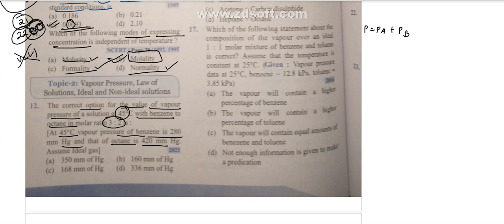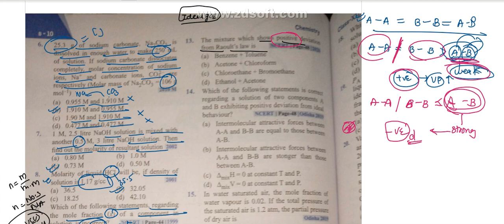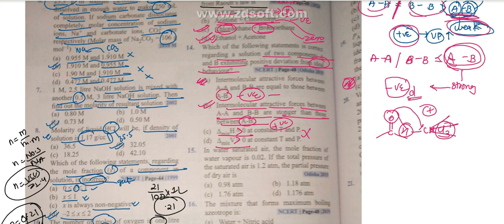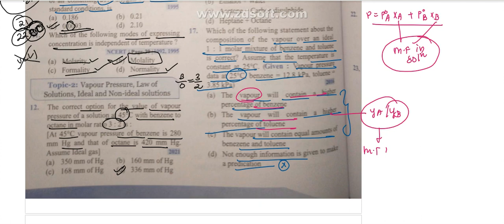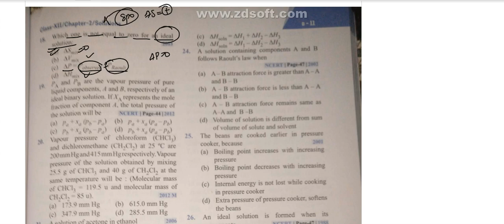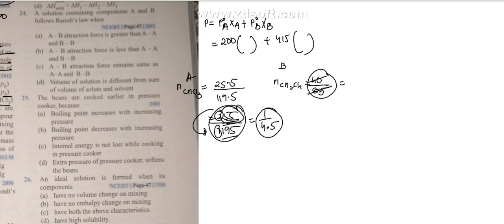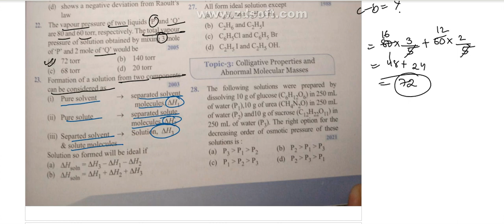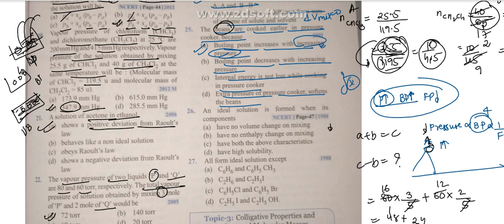Solutions | Part 2 | Physical Chemistry | NEET UG 2024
Here are the pyq for the chapter solutions12th Chemistry NCERT.